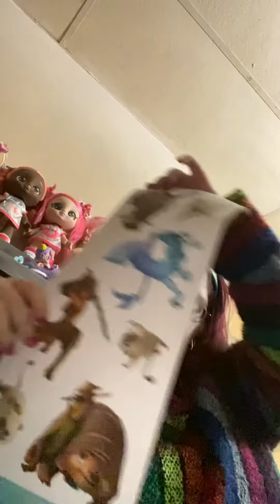4 part haul